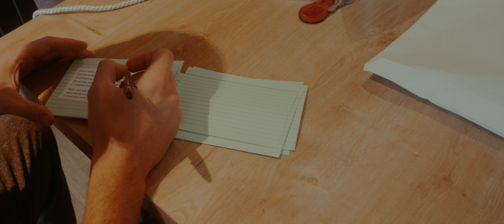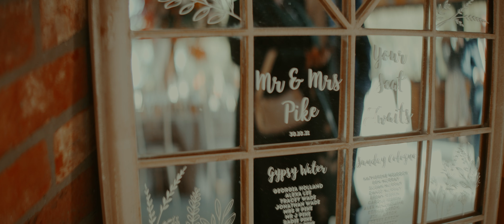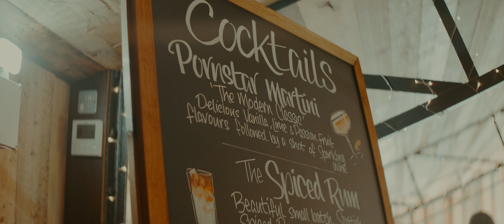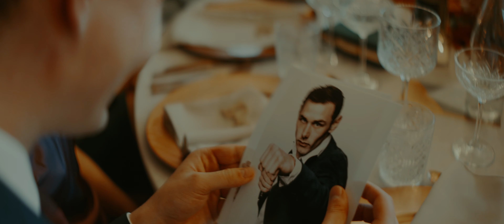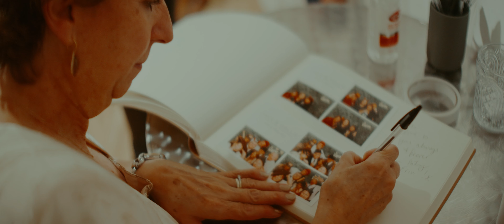Hollie and Jack // Wedding Film // Bunnyhill Farm Weddings